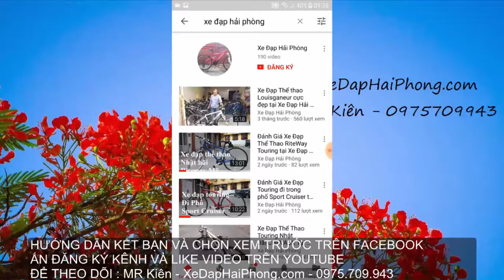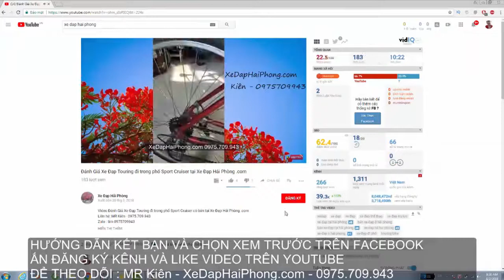Video Đánh Giá Xe Đạp thể thao Nhật bãi CheVaux tại Xe Đạp Hải Phòng .com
Video Đánh Giá Xe Đạp thể thao Nhật bãi CheVaux có bán tại Xe Đạp Hải Phòng .com